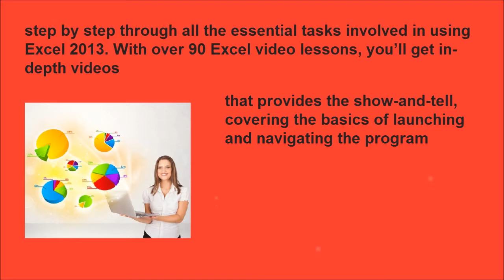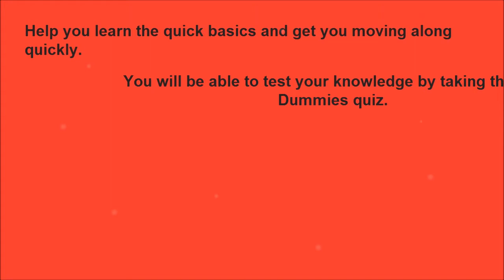Step by Step Video Tutorials Course To Master Microsoft Excel 2013 For Dummies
Excel 2013 For Dummies Video Training Deluxe Edition.
Learn Excel 2013 right now with this easy to follow, self-paced course!
For Dummies. Making Learning Easier!

Master Excel essentials with these step-by-step video tutorials,
Excel All-in-One For Dummies e-book, Office 2013 cheat sheets, an interactive quiz, an instructional PowerPoint, and more!

This Excel 2013 video training course includes everything you need to go step by step through all the essential tasks involved in using Excel 2013.

With over 90 Excel video lessons, you’ll get in-depth video training that provides the show-and-tell,
covering the basics of launching and navigating the program, creating and editing spreadsheets, and printing your worksheets.
Then you’ll learn how to get organized, analyze your data, create charts and data lists, and share your spreadsheets.
You also have access to a customized 800-page e-book along with an array of Office 2013 and Windows 8 cheat sheets
Help you learn the quick basics and get you moving along quickly.
You will be able to test your knowledge by taking the For Dummies quiz
and use the included PowerPoint that includes key instructional information for Excel 2013.
In no time, you’ll be an Excel pro!

To Join With Excel 2013 For Dummies Video Training Course Deluxe Edition

Please Leave Me Any Comment and Give Your "LIKE" For This Video!